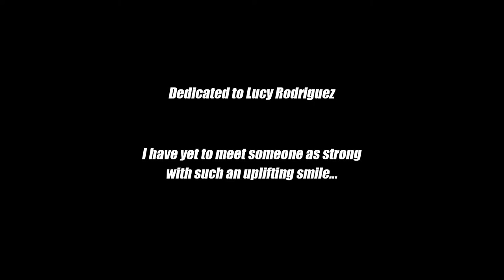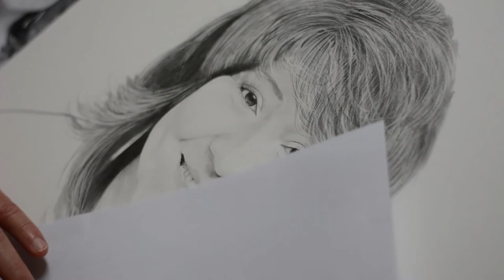Project Lucy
Portrait drawing of Lucy Rodriguez